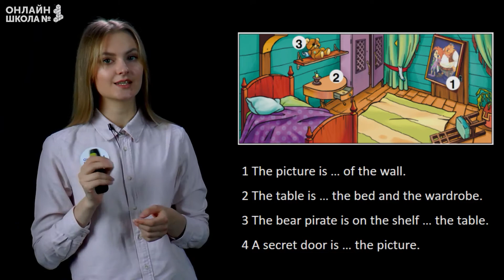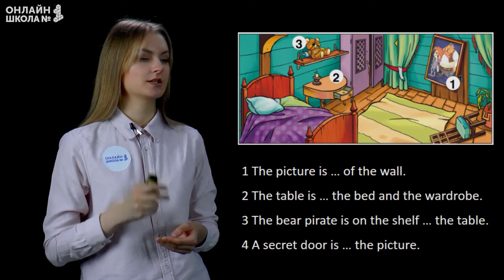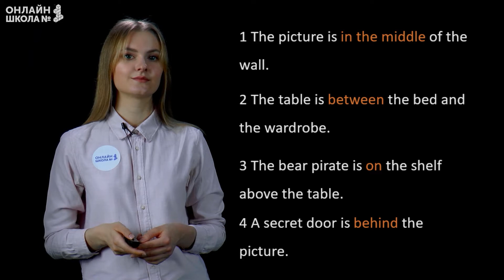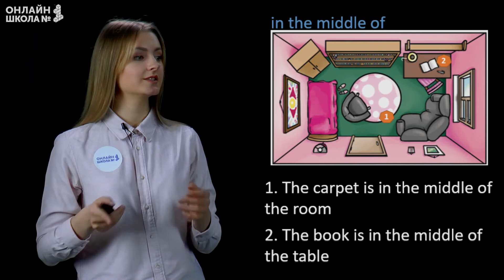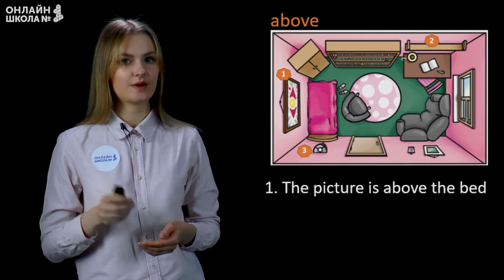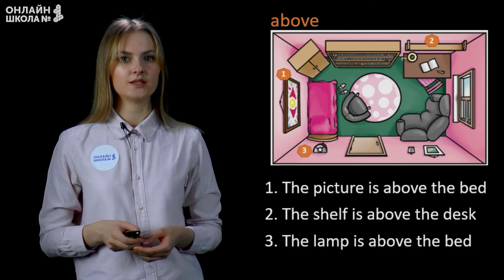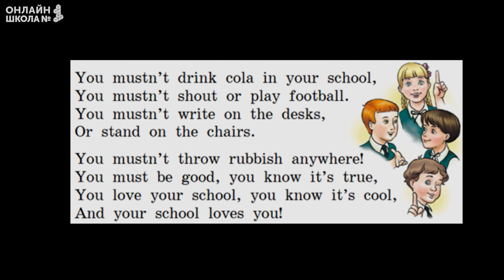Видеоурок 35. Описание местонахождения предметов. Английский язык 2 класс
План урока:
• повторим слова;
• повторим предлоги места: between, in the middle of, above;
• выполним задание
• послушаем песенку.